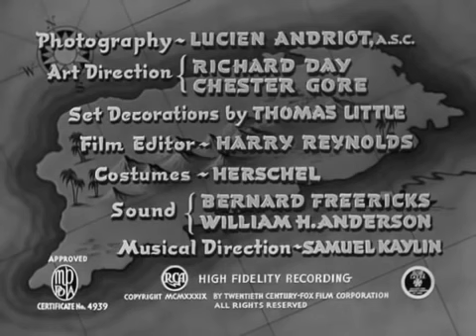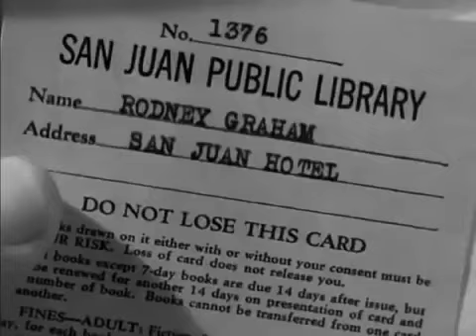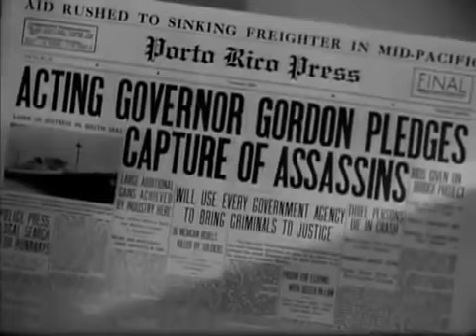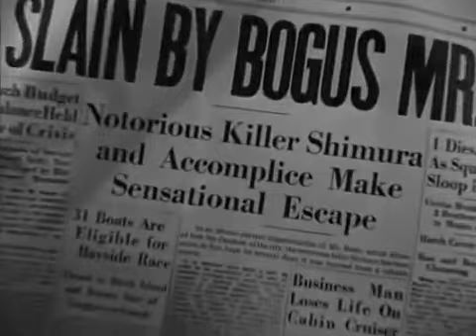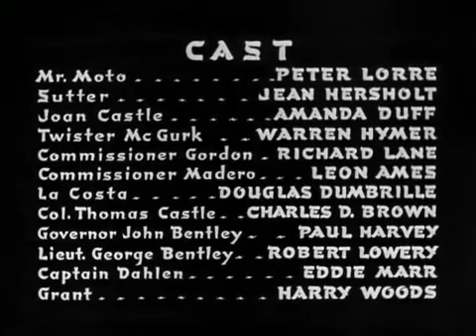Mr. Moto in Danger Island (1939)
The U.S. government asks Mr. Moto to go to Puerto Rico to investigate diamond smuggling after an earlier investigator is murdered.

Director: Herbert I. Leeds
Writers: Peter Milne (screenplay), John Reinhardt (based upon story ideas by)
Stars: Peter Lorre, Jean Hersholt, Amanda Duff